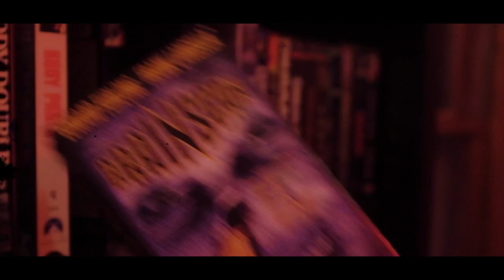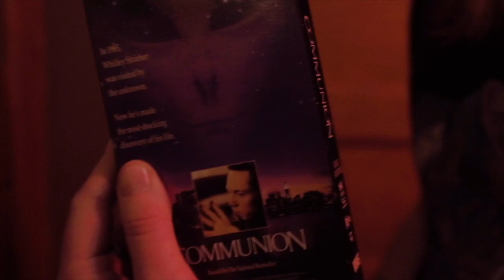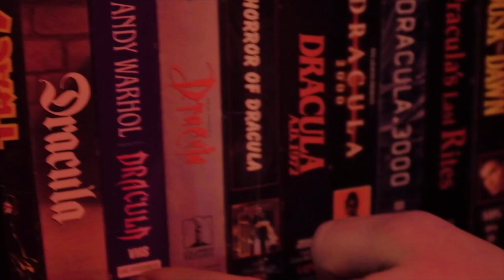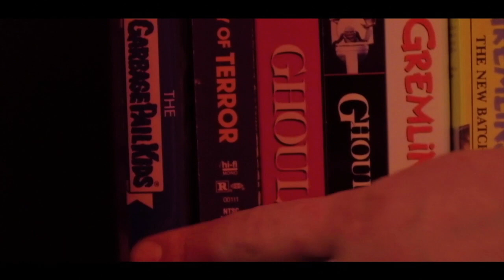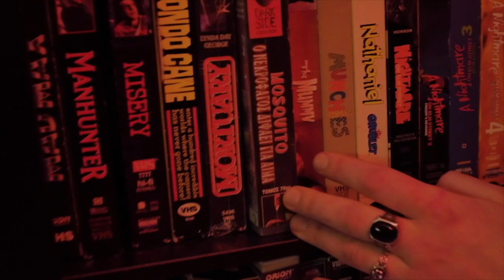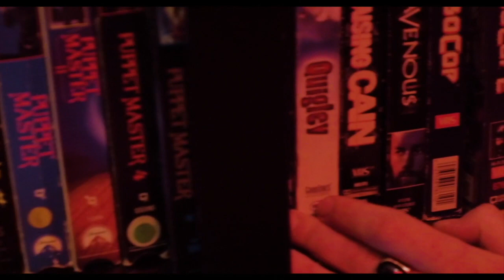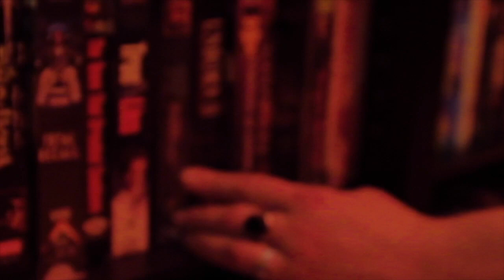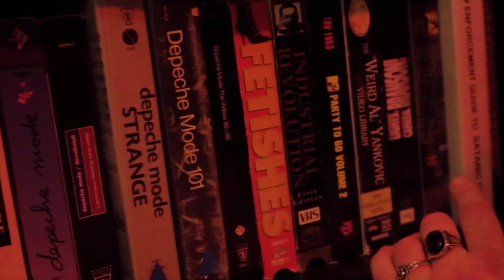VIDEODROME promo - Grant's Cult VHS Collection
Promo for our VIDEODROME series before the Covid-19 pandemic.
Premiered instead at our first Virtual Reality Dance party on March 28th.